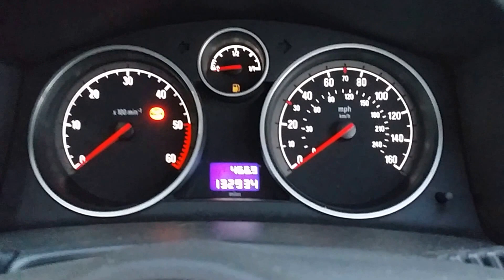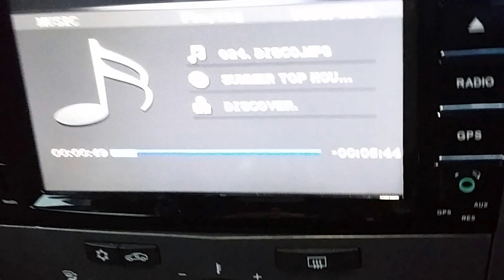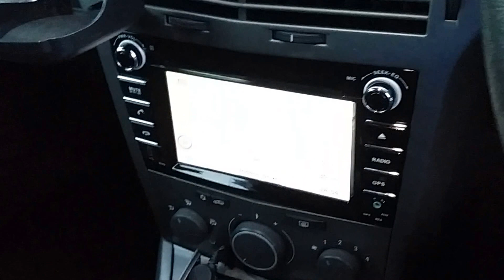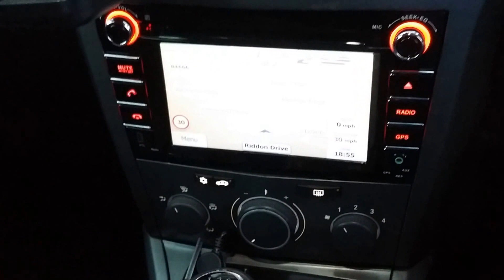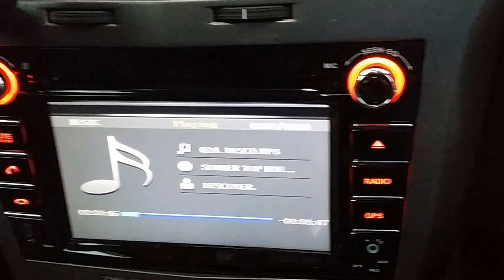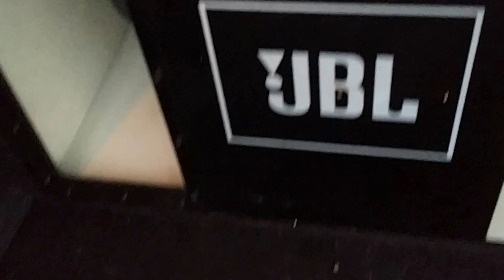Vauxhall (Opel) Astra H 2006 car audio and tuning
Showing you some of upgrades I've done on my car.
This originally was Astra Club 1.7CDTi

List of upgrades:
- LED SMD auto on/off Daytime Running Lights
- Cool White LED all interior and exterior Lights
- HID 6000K Xenon Bulbs
- Genuine Vauxhall 17inch alloys painted in black
- Red painted brake calippers
- Lowering springs 35mm front and 35mm rear
- Tinted rear windows
- Slightly smoked tail lights
- Front and Rear parking sensors
- Armrest with extra storage
- gps/satnav/usb/mp3/dvd 7inch multimedia player
- Rear view reversing camera
- JBL Amplifier attached to back seat and removable JBL Subwoofer
- Debadged front grill
- Badge removed from rear boot lid
- Headlight Eyebrows
- Wind Deflectors

Please comment or ask if you have any question